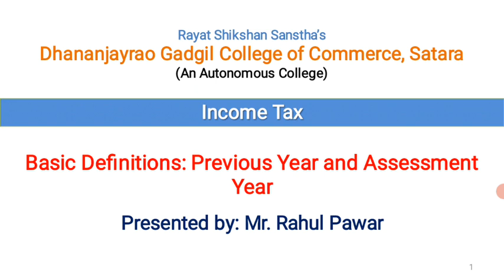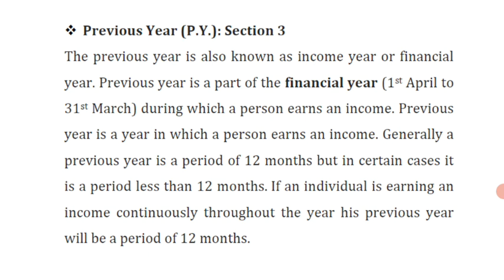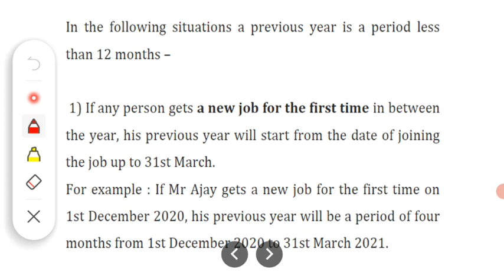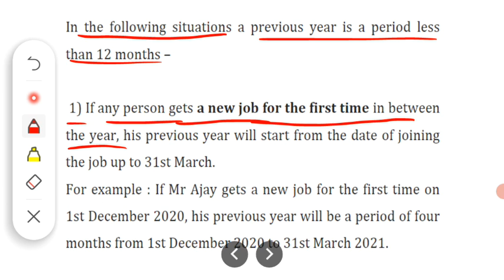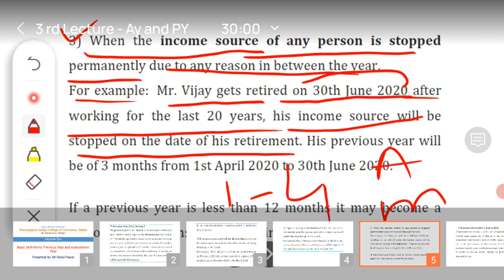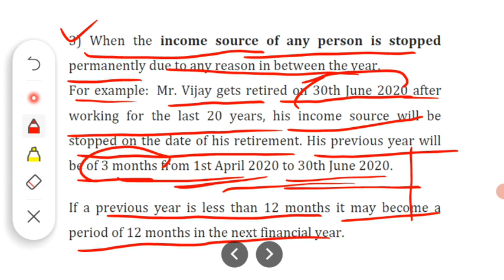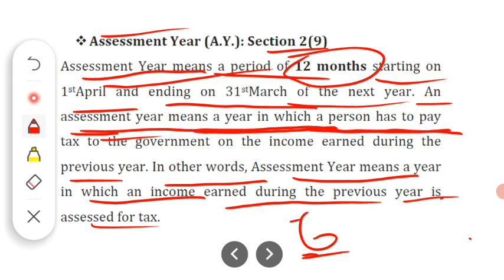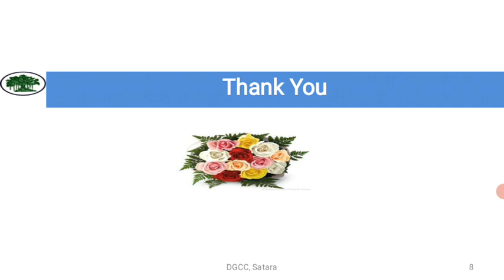Basic Definitions: Previous Year, Assessment Year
Basic Concepts of Income Tax